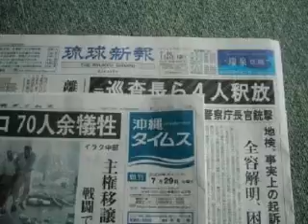困った時の１１０番！･･百田批判とマスコミの大嘘！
困った時の１１０番！･･百田批判とマスコミの大嘘！・・をお送りします(^_^)v